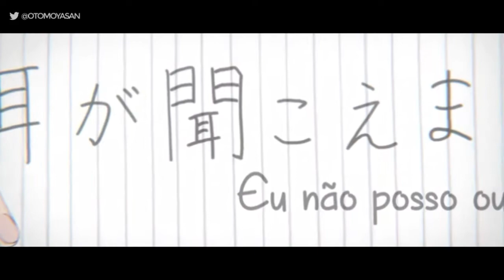Koe No Katachi「AMV」- Brighter ᴴᴰ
•Gênero: Shounen, Romance, Drama, Slice Of Life, Vida Escolar
•Ano De Lançamento: 2016
•Temporadas: Filme
•Episodios: Filme
Sinopse: Quando era mais novo, Shoya Ishida liderou sua classe em um bullying a uma garota surda. Mas não durou muito e a classe trocou de alvo, da garota para ele. Após ser isolado e entender o que a garota passou, ele começou a sentir uma forte culpa por tudo que fez. Anos depois, ele deseja poder encontrar a garota novamente, e pedir perdão por todo mal que causou a ela.